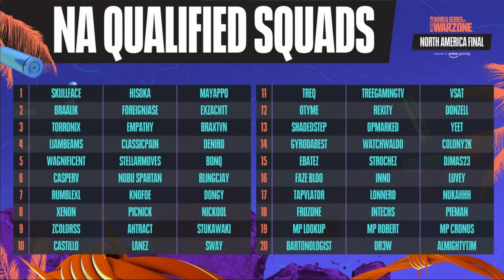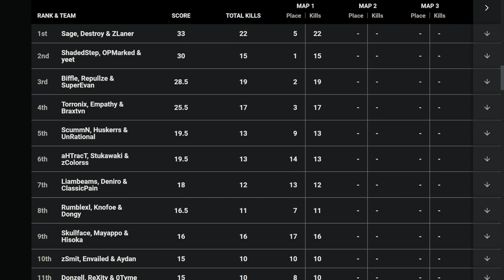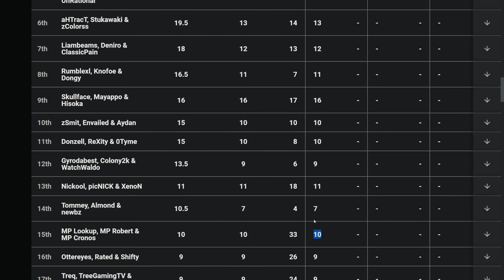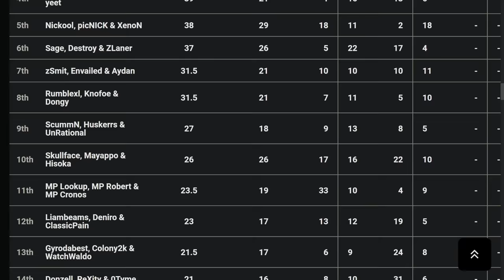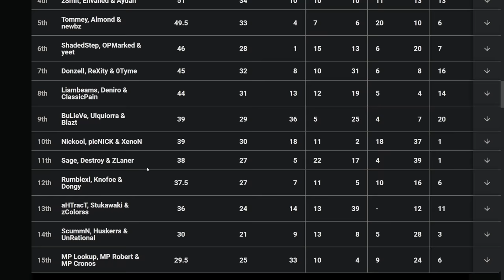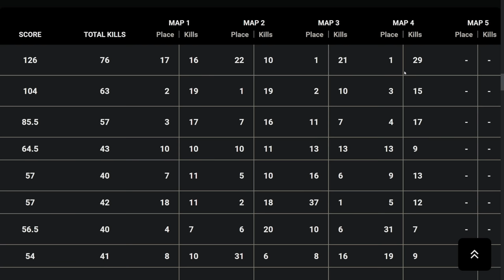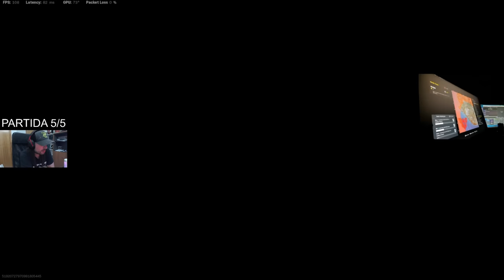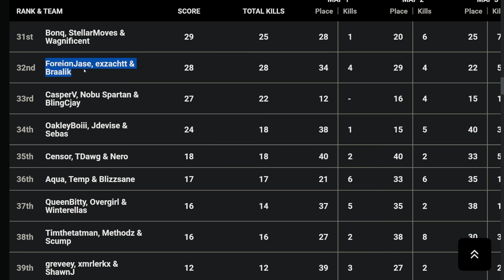LA BATALLA MÁS ÉPICA EN EL MUNDIAL TORNEO WORLD SERIES OF WARZONE